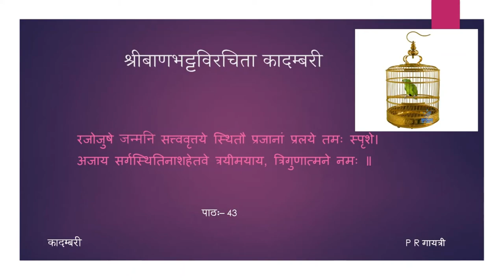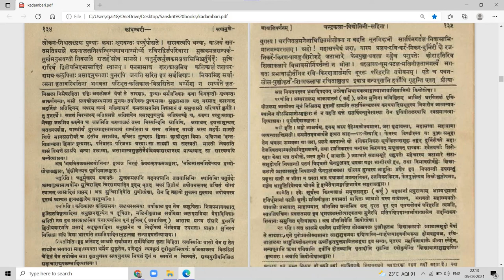कादम्बरी (पूर्वभागः) - कथामुखम् - पाठः ४३ (Tamil Lecture)